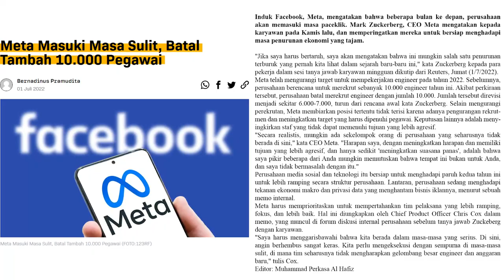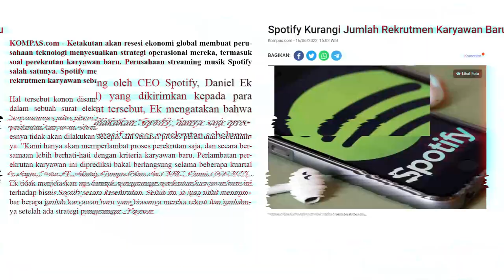PART 1 - Cegah Resesi dengan 3 Jurus Sakti | Brand Strategi UKM Dodi Zulkifli